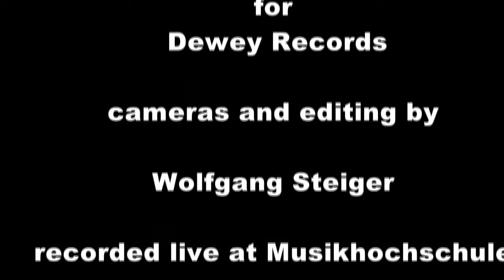E Mail on monday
Benni Freibott Guitare Stephan Schneider Drums Jürgen Dahmen Piano Emanuel Stanley Bass Hubert Winter Tenor/ Sopran Sax HpSalentin Tp/ Flgh/ Composition